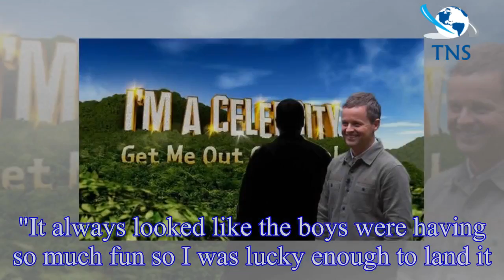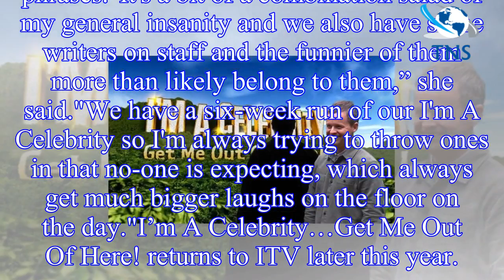I’m A Celebrity 2018: Ant McPartlin WILL be replaced - but is THIS Dec's new co-host?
Ant confirmed earlier this month that he would not be returning to television for the rest of 2018.
Now, ITV boss Kevin Lygo has confirmed Dec will not be stepping out alone when I'm A Celebrity Get